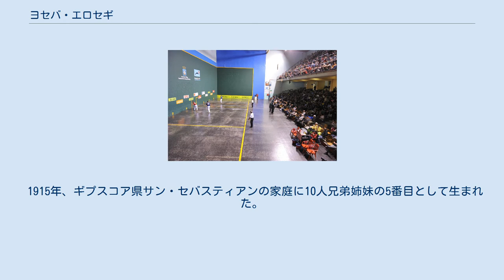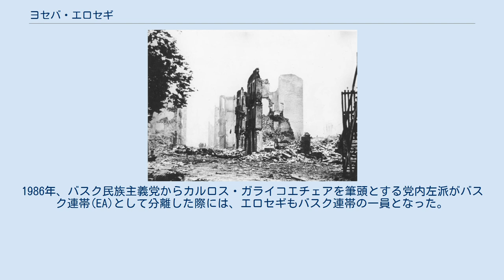ヨセバ・エロセギ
ゲルニカ爆撃後のゲルニカの町 1970年に焼身自殺を図ったアノエタ競技場 ヨセバ・エロセギ・オドリソーラ（Joseba Elosegi Odriozola, 1915年12月6日 – 1990年9月2日）は、スペイン・ギプスコア県サン・セバスティアン出身のバスク民族主義者・政治家。
1970年にフランシスコ・フランコの目前で焼身自殺を図ったことで知られる。
 1915年、ギプスコア県サン・セバスティアンの家庭に10人兄弟姉妹の5番目として生まれた。
両親はバスク人であり、エロセギ家ではバスク語のみが用いられた。
20歳だった1936年7月にスペイン内戦が勃発すると、バスク民族主義党(PNV)の民兵として内戦に参戦し、中隊長として前線に配置された。
10月7日にスペイン共和国議会でバスク自治政府が承認され、ホセ・アントニオ・アギーレがゲルニカの木の下で有名な就任宣誓を行った際には、部下とともにゲルニカに駆け付けた。
1937年3月以降にエミリオ・モラ将軍を中心とする反乱軍の北方作戦が開始されると、戦力で下回るバスク軍は撤退を余儀なくされ、エロセギが率いる軍は4月25日、ギプスコア県エイバルの前線から西方のビスカヤ県ゲルニカに退いた。
4月26日にはコンドル軍団を中心とした反乱軍の空軍によってゲルニカ爆撃が行われ、エロセギは爆撃の一部始終を体験した。
6月19日にはバスク自治政府の首都であるビルバオが陥落。
7月にはバスク軍の兵士の多くが反乱軍の捕虜となり、エロセギ自身は「ゲルニカを破壊した」罪などで死刑判決を受けたが、捕虜交換要員としてカタルーニャ地方に移り、共和国軍兵士として戦い続けた。
 23歳だった1939年の内戦終結後にはフランスに亡命し、第二次世界大戦期には、ピレネー山脈で書類、図面、金銭、要人などを案内してスペイン＝フランス国境を越える仕事を担当した。
内戦勃発10周年記念日の1946年7月18日には、サン・セバスティアンにあるサン・セバスティアン大聖堂の頂点にイクリニャ（バスクの旗）を設置し、フランシスコ・フランコ独裁政権に対する抵抗の意思を見せた。
その後は再び亡命先のフランスに戻った。
フランスで結婚はしたが、生まれた息子は17歳の時に亡くなった。
 フランコ独裁政権末期の1970年、フランコ派の学者リカルド・デ・ラ・シエルバは、ゲルニカ爆撃がコンドル軍団によるものであることを、フランコ派として初めて認めた。
また、8月5日には同じくフランコ派の学者ビセンテ・タロンによる『燃えるゲルニカ』が出版されたが、ゲルニカ爆撃にフランコの責任はないとしており、54歳になっていたエロセギはこれらの見解に激怒した。
9月18日、サン・セバスティアンのアノエタ競技場（現アターノ3世競技場）でハイ・アライの国際試合が行われ、フランコ夫妻は貴賓席から観覧していた。
開会が宣言された時、エロセギは全身にガソリンを浴びてから自らの身体に火を付け、火だるまになりながら「バスクの自由バンザイ」と叫び、下階の貴賓席に座るフランコの面前に上階から飛び降りた。
死を覚悟しての焼身自殺だったが、エロセギは一命を取り留め、8カ月間入院した後に4年間入獄した。
1971年にはフランスのボルドーで、「象徴的に、ゲルニカの火をフランコの下に運びたい」ための行動だったとする原稿が出版された。
 1975年にフランコが死去し、スペインが民主化への移行期を迎えると、エロセギはバスク民族主義党選出のスペイン上院議員となった。
1986年、バスク民族主義党からカルロス・ガライコエチェアを筆頭とする党内左派がバスク連帯(EA)として分離した際には、エロセギもバスク連帯の一員となった。
74歳だった1990年、サン・セバスティアンで死去した。